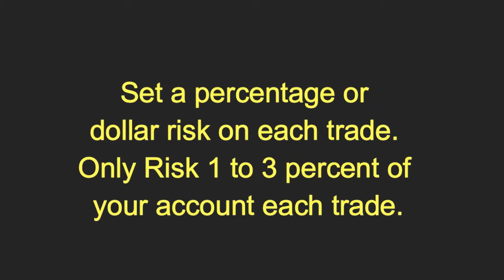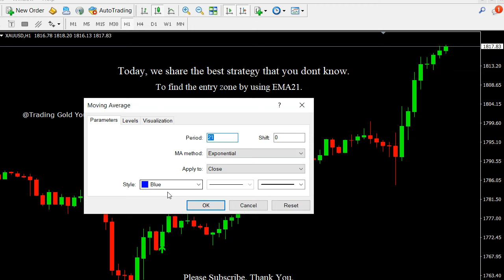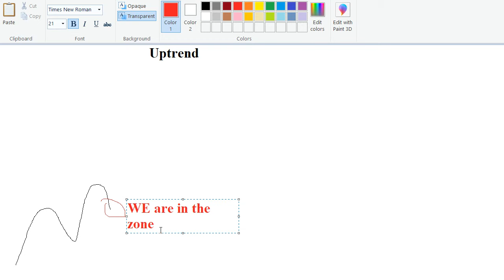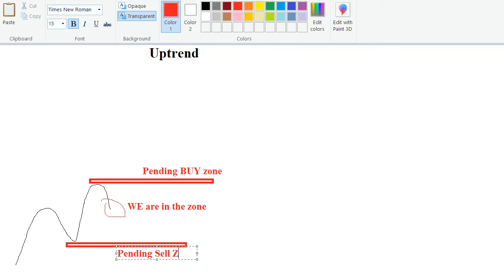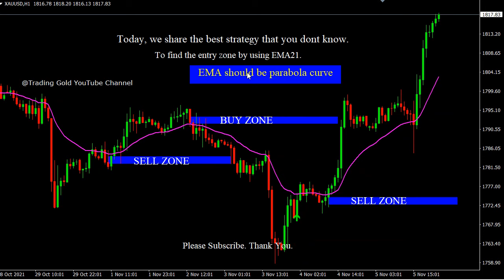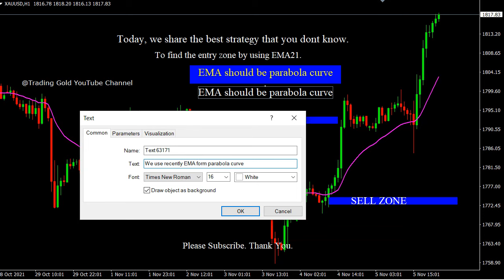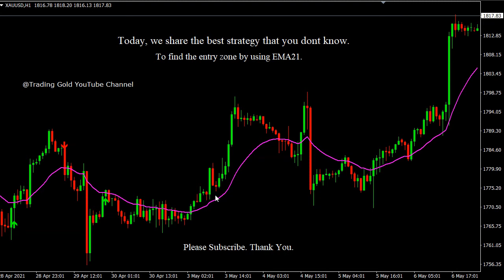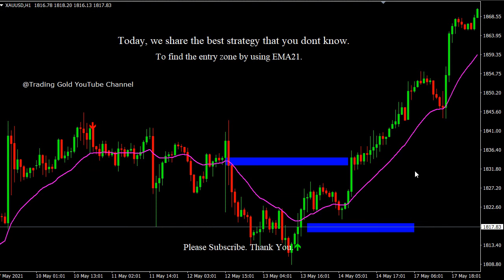Parabola U Shaped 98% Winning XAUUSD Forex Strategy Moving Average MA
Parabola U Shaped 98% Winning XAUUSD Forex Strategy Moving Average MA. Daily Free Signals Forex Pairs Forecast Tips Daily Beginner Trading Videos